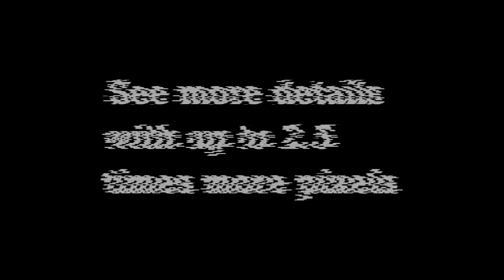Fluke TiS Performance Series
Authorized Distributor - Synergix International